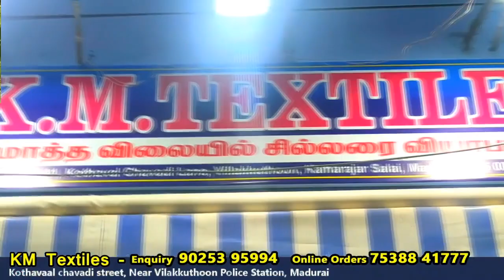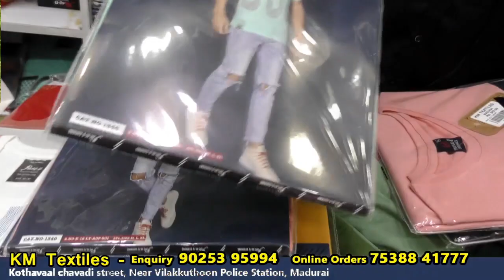தரமான T ஷர்ட் வகைகள் குறைந்த விலையில் Best quality T shirts in low price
Online Order 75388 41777  Enquiry - 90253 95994
KM Textiles, Near Vilakkuthoon Police Station, Kothaval chavadi street Madurai